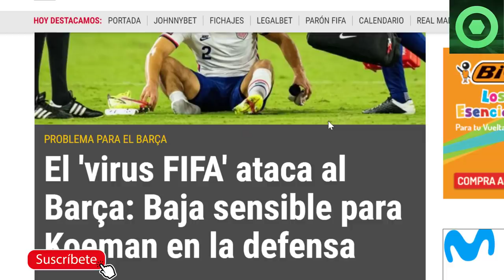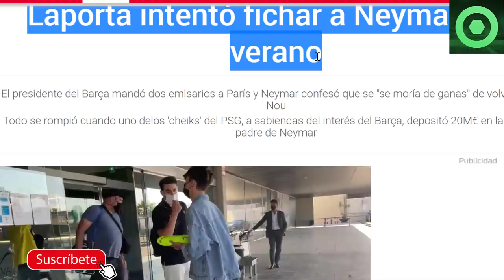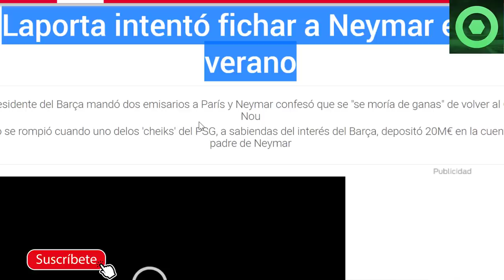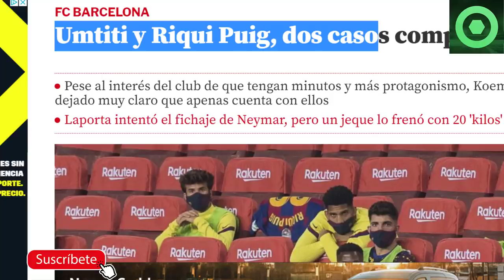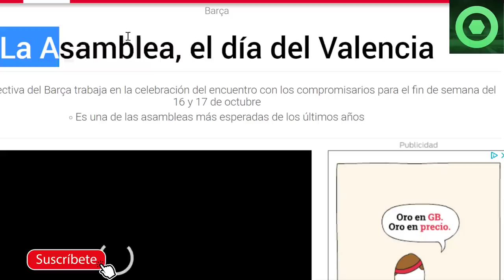🟥¡B00M!🔥SORPRESÓN en el BARÇA con NEYMAR 😱OFICIAL: NUEVO LESIONADO en CAN BARÇA🟥UMTITI, RIQUI PUIG 🔴